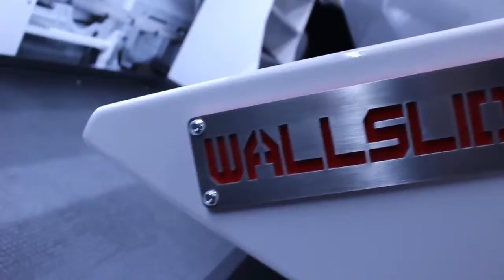CargoGlide WallSlide Light System, Fixed Shelf, Drawer, or Bin Rolls Out 100%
CargoGlide WallSlide Light System
CargoGlide WallSlide allows everything stored on a fixed shelf, drawer, or bin to roll out 100%. This enables the back of any van to carry large capacities of weight. CargoGlide WallSlide can be manually or automatically driven! Additionally, a rolling CargoGlide truck tray on your van floor, and a mounted ceiling glide mechanism will allow you to retrieve anything needed on a flat, horizontal, floor, or ceiling surface.

You will never have to get in and out of the back of your vehicle again, this significantly reduces the risk of injury and drastically improves the efficiency of your work vehicle. CargoGlide Roof Slide can be customized with LED lighting systems to carry your productivity well into the night. A manufactured CargoGlide Canopy can be attached to your Roof Slide in order to provide shelter for your tools and material in poor weather conditions. Bins and Shelves can be easily mounted to our WallSlide systems. CargoGlide WallSlide offer premium organization and orderly storage for diverse equipment, tools, and packages. Whether you are hauling heavy loads, making dozens of deliveries, or completing service calls for your customers...CargoGlide is simply the safest, most productive way to get to your gear. Get a quote at your local Dana Safety Supply vehicle outfitter.